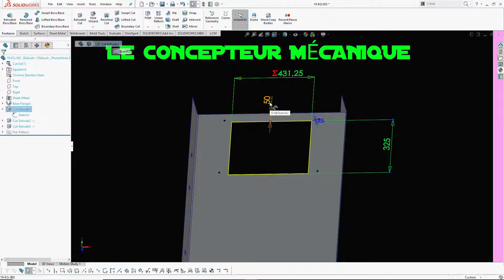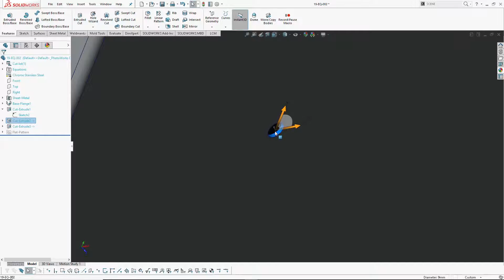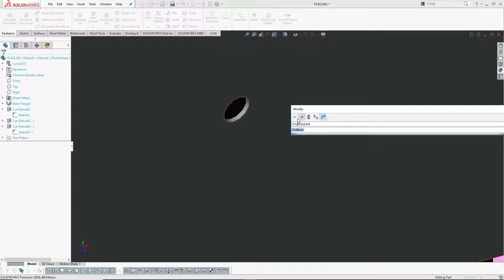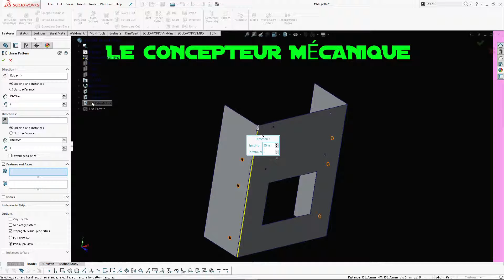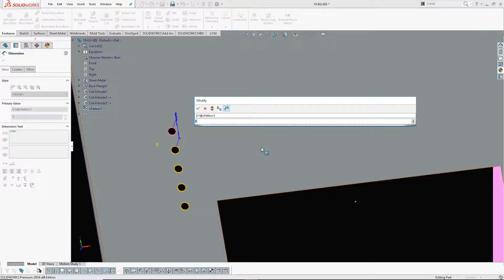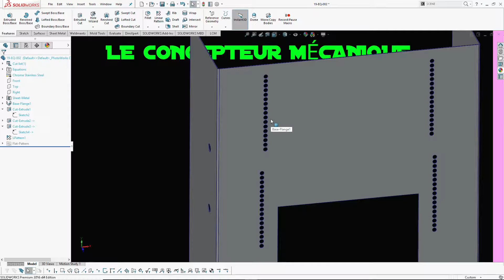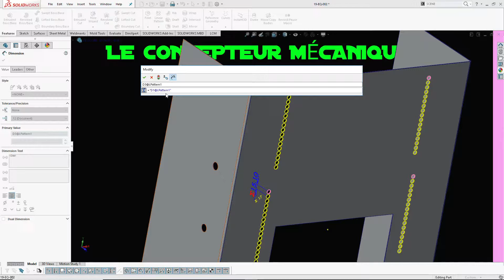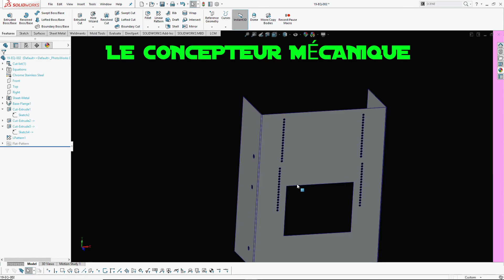LCM - SOLIDWORKS FRANCAIS - LES ÉQUATIONS 2019 - PARTIE 1 (LES EQUATIONS DANS LA COTATION)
CE TUTORIEL LES LA PARTIE D'UNE SÉRIE DE VIDÉO SUR LES ÉQUATIONS DANS SOLIDWORKS DANS CETTE VIDÉO JE VOUS PARLE DES ÉQUATIONS DIRECTEMENT DANS LA COTATION